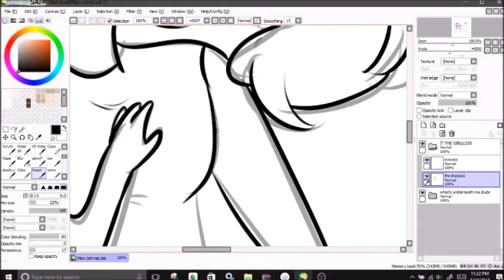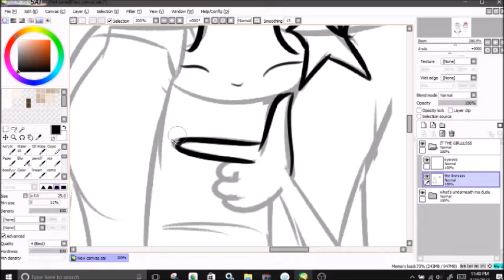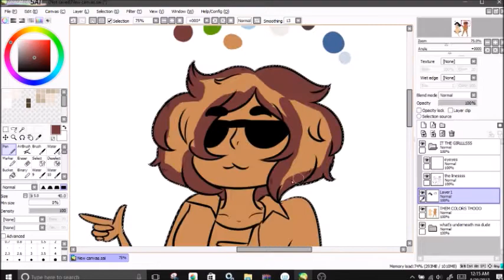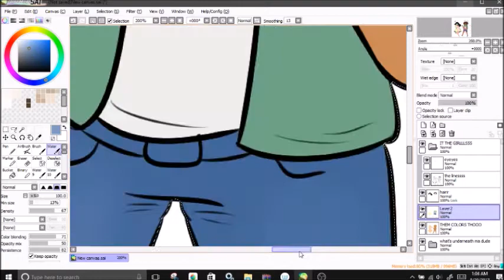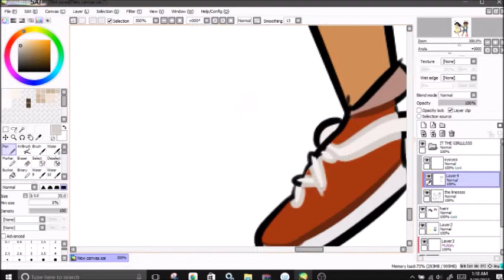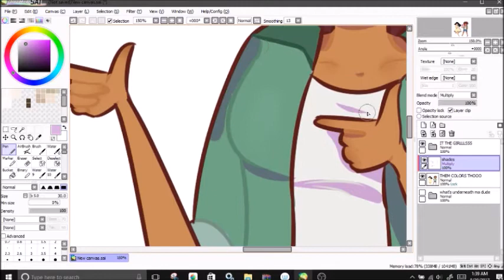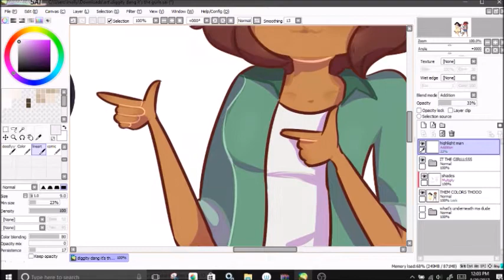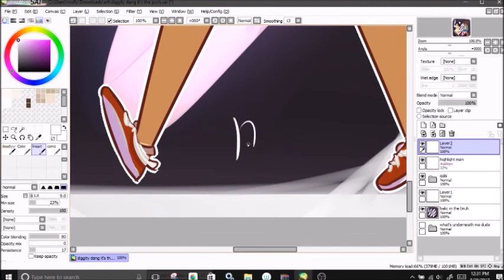Let them dance [OC Speedpaint]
It's been quite some time since I've drawn these lovely gals. The two are Serina and Christine (left to right). Their from an old comic that I had drawn when I was really little, but I might remake it.

Songs used~
Let her dance - Bobby Fuller
Mambo no.5 - Lou Bega
Flamingo - Kero Kero Bonito
Cameo Love - Kimbera